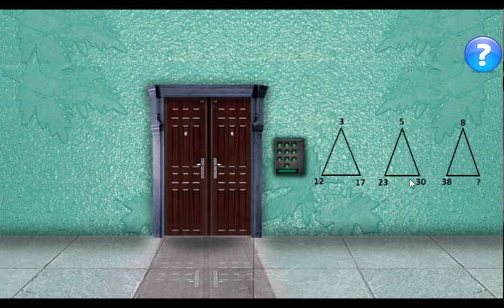100 Doors 2017 level 6 walkthrough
100 Doors 2017 level 6  walkthrough
100 Doors 2017 level 6  YouTube
100 Doors 2017 level 6  уровень
100 Doors 2017 level 6 Video
100 Doors 2017 level
Norboo Games
Головоломки